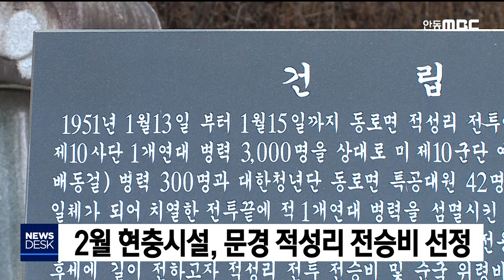문경 적성리 전승비,이달의 현충시설 / 안동MBC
2020/02/03 10:13:32    작성자 : 조동진

경북북부보훈지청은
2월 이달의 우리지역 현충시설로
문경시 동로면의 적성리전투 전승비와
순국위령비를 선정했습니다.
◀ＥＮＤ▶

적성리전투 전승비와 순국위령비는
1951년 1월 13일에서 16일까지 4일간
문경시 동로면 적성지역에서 벌어진 전투에서
한국군 대대가 북한군 천 2백명을 섬멸한 것과
6.25 전쟁 순직 용사들의 넋을 기리위 위해
1971년 건립됐습니다.

국가보훈처는 2003년 12월 적성리전투 전승비와
순국위령비를 현충시설로 지정했습니다.